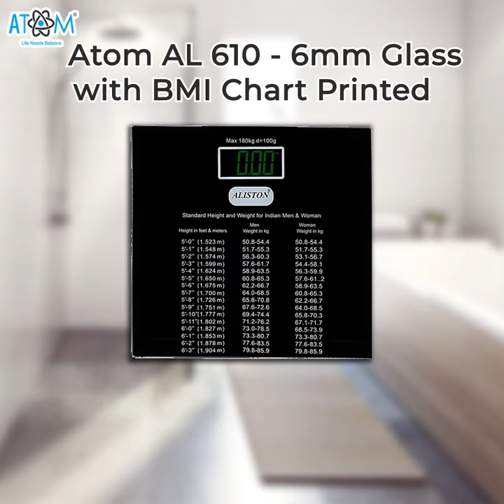Our Range Of Body Weighing Scales To Analyze your Health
When you are on a health journey, you want to know every little progress you are making. That’s why we have listed the best and the most sophisticated body weighing scales for you to select according to your needs.